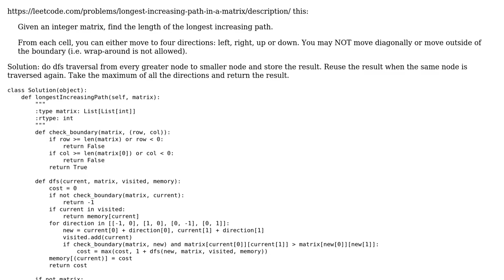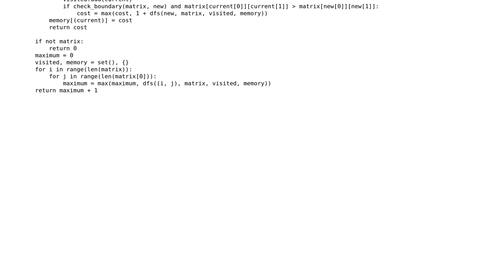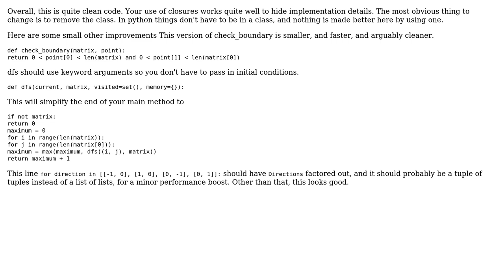Code Review: Longest Increasing Path in a Matrix from leetcode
With thanks & praise to God, and with thanks to the many people who have made this project possible! | Content (except music & images) licensed under CC BY-SA | Music | Images & others | With thanks to user Oscar Smith user noman pouigt and the Stack Exchange Network Trademarks are property of their respective owners. You are responsible for your own actions.